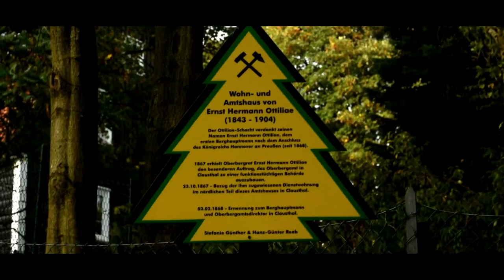Ohne dich .. Clausthal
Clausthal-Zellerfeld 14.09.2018